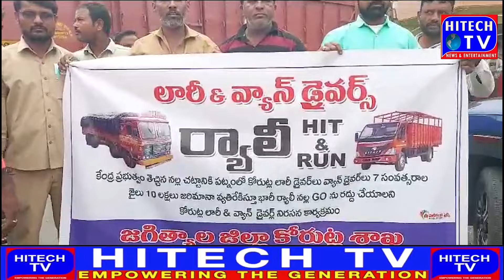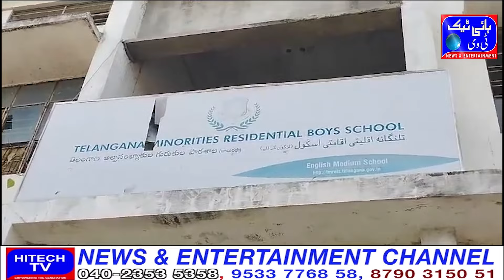MLA Majid Hussain|7th Class Viral Video|Governor TamiliSai Sundrajan| Rajendra Nagar Police Station